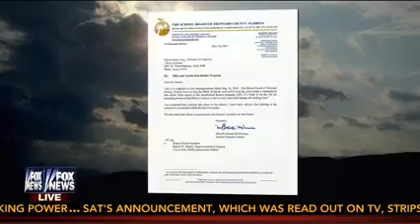Broward ISD Bible Ban Lifted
Jeremiah G. Dys, Esq., Senior Counsel for Liberty Institute, discussing our victory over Broward County Public Schools, which conceded to allowing students to read the Bible during periods of accelerated and free reading.